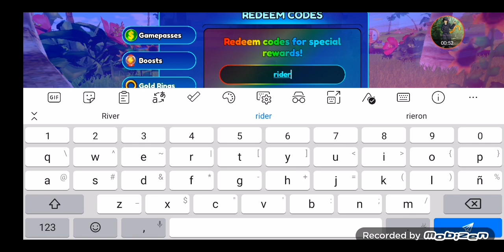como conseguir a todos los personajes de sonic speed simulator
Final este raro